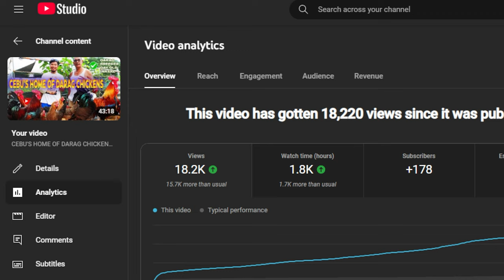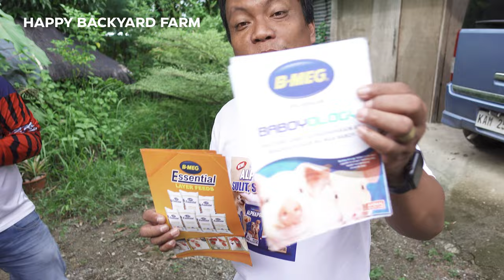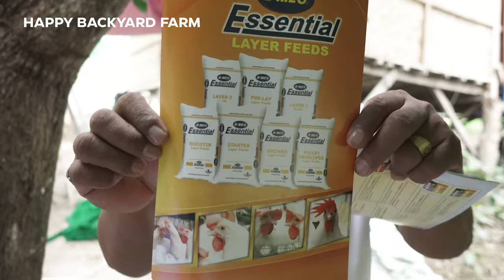CEBU FARM VISIT HOME OF DARAG BACKYARD FARM TOUR UPDATE NEW NATIVE CHICKEN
Atong gi farm visit balik ang Cebu Darag breeder Phraim Holganza, Cebu home of native chicken. naay mga bag-ong
native chicken na acquired si sir phraim aseel/basilan breed,naa pud cya chicken project nga gi tawag ug shada!
tan-awa pud Ninyo ang mga forage ug azula sa iyang farm nga kani adto sa atong unag pag visit wala pa ni sila. makita nato ang pag LAMBO sa iyang farm. tan-awa Ninyo until the end,kay gi pa tilaw mi ni sir phraim sa DARAG recipe "halang halang bisaya" pwerting lami-a. happy farming tanan.

FARM DETAILS BELOW, PLEASE DIRECT CONTACT WITH THE FARM OWNER,NAG FARM VISIT RAKO.
FARM OWNNER:Phraim Holganza
LOCATION: BRYGY. BOLOCBOLOC BARILI CEBU